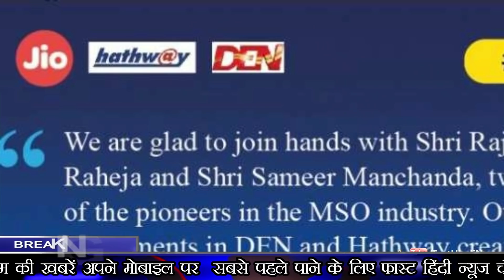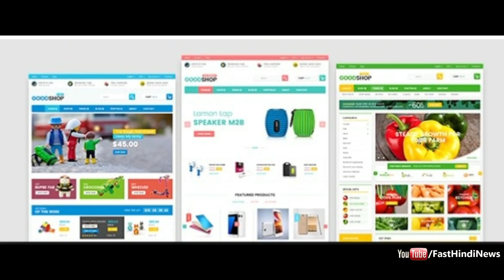मुकेश अंबानी साल 2019 में अपने कैरियर का सबसे बड़ा दांव खेलेंगे , यह होगी रणनीति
Veteran industrialist Mukesh Ambani spent 36 billion dollars (about 24 trillion rupees) on telecommunications in order to connect people with each other and maintain their foothold in every home. 4G internet data and many app services at very low rates of their telecom company Reliance Jio are giving free of cost, so that the number of subscribers continues. But, in the new year, he is going to garner earnings through various means. For this, their 4C plan is ready. The four arms of the strategy include connectivity, carriage, content and commerce.
MukeshAmbani jio 5g #2019